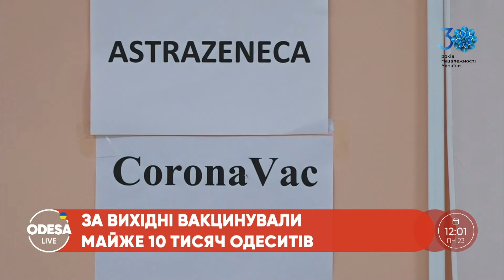Прапор на Потьомкінських сходах / Вакцинація одеситів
Державний Прапор України розгорнули на Потьомкінських сходах.
За останні два дні вакциновано понад 10 000 одеситів.